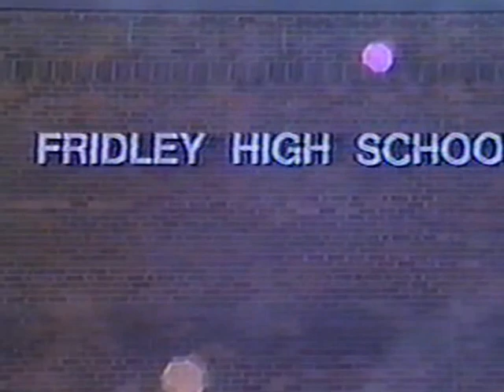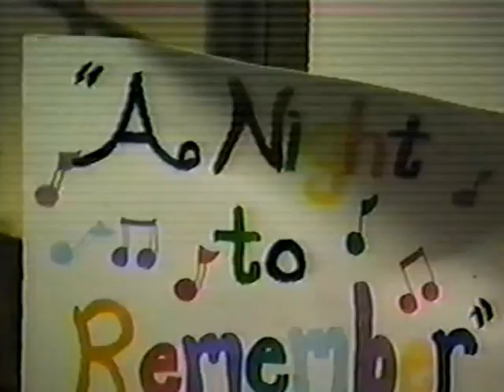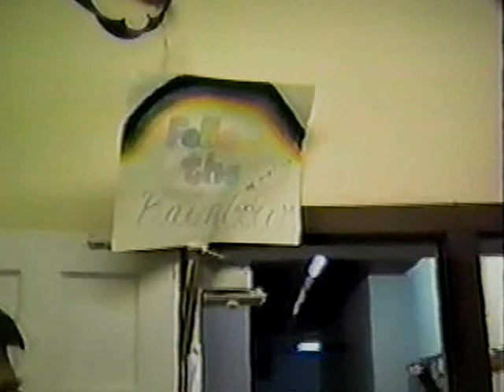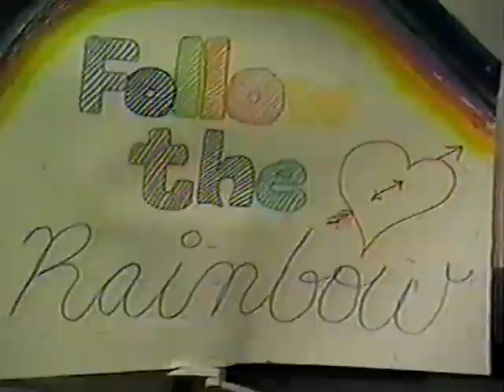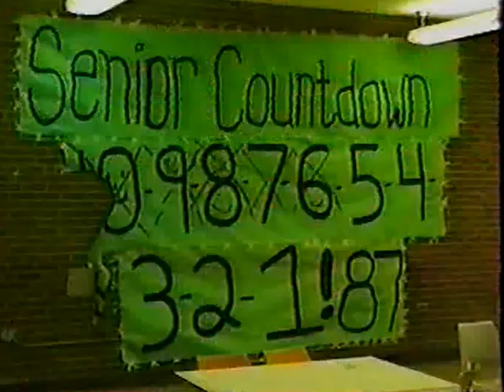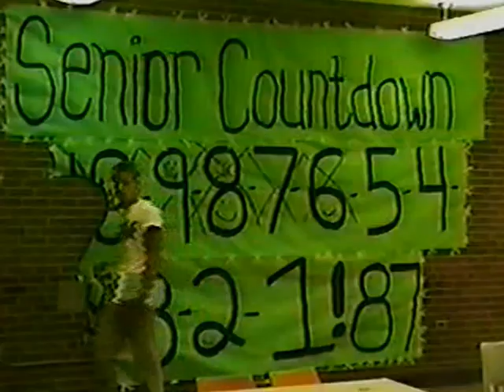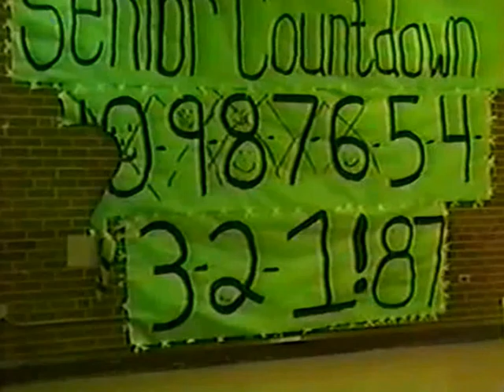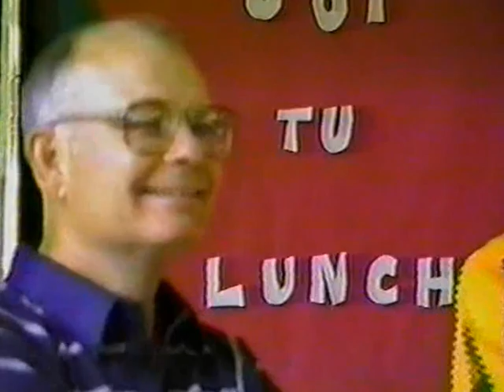Fridley Class of 87 Senior Year Part 1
This video was taped in 1986 and 1987 following the Fridley High School Senior class from 1987. Now that I have it on Youtube, it is preserved for all eternity. Enjoy!